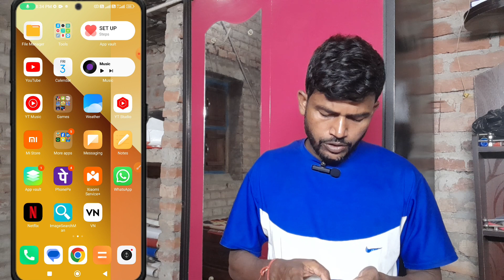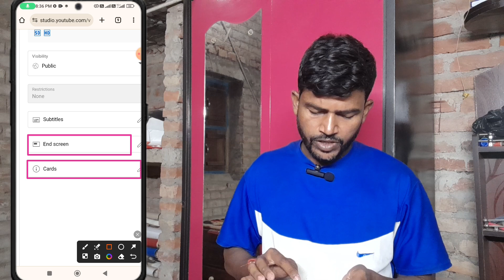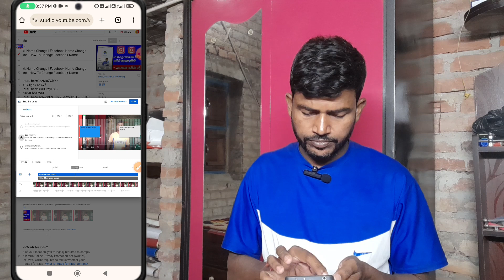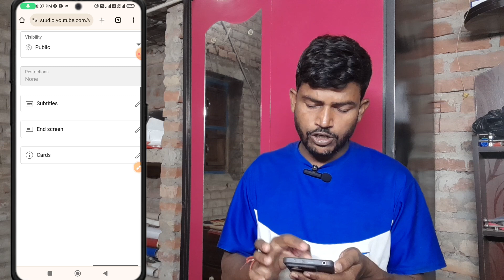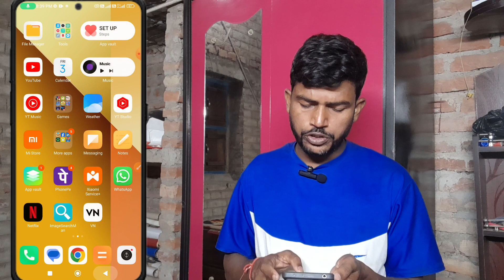Youtube Video Pe I butoon & End Screen Kaise Lagaye ? How To Add I button & End Screen ?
Related Searches Quires-i card and end screen
end screen and cards youtube
end screen and card how to use in youtube hindi
how to make and add end screen
how to add an end screen
end screen card youtube
end screen and i card 2022
how to add end screen and cards on youtube video
youtube video me end screen kaise lagaye mobile se